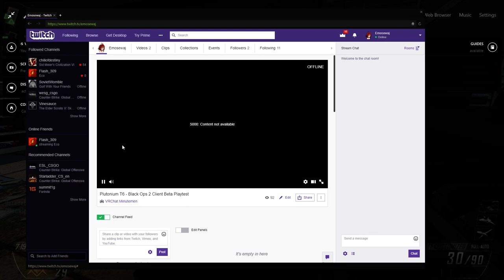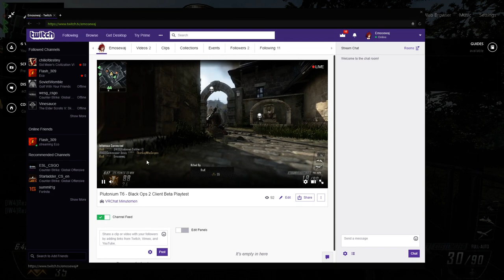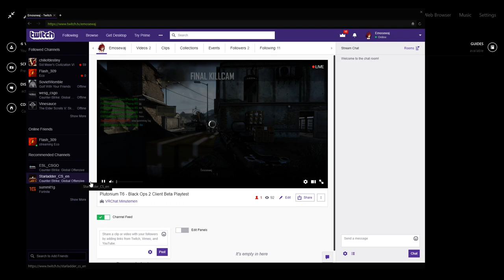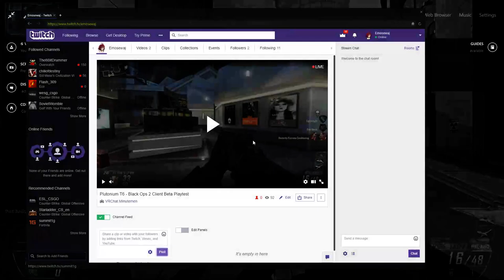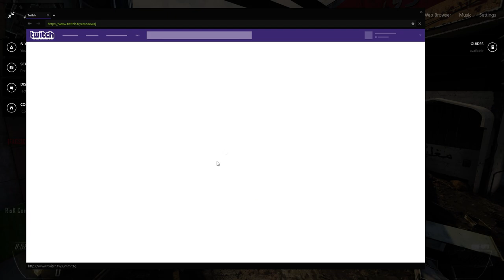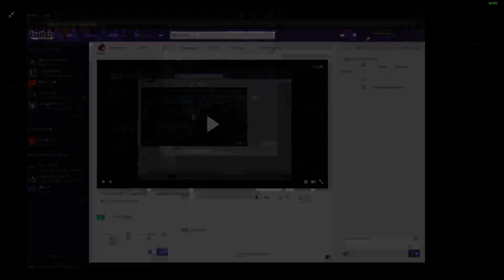Plutonium T6 - Black Ops 2 Client Beta Playtest Pt.2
Donate at least 5€ to become VIP and partake in testing the new T6 Client.